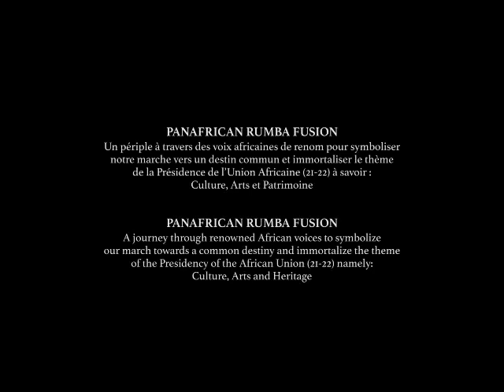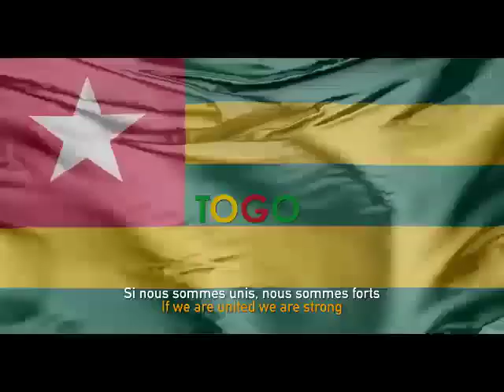VOTEZ POUR L'HYMNE DE L'AFRIQUE EN CLIQUANT SUR AIMER OU CONTRE